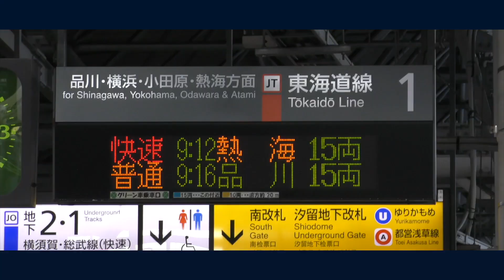【RED ZONE神社×新橋駅】KARASUMORI ZONE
1,000回再生ありがとうございます。